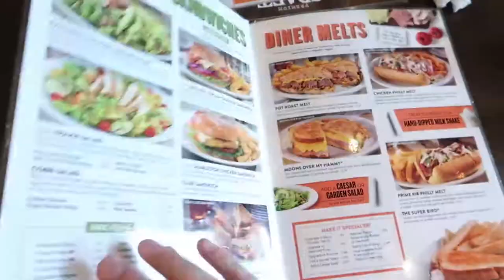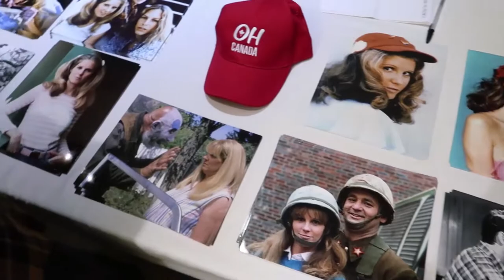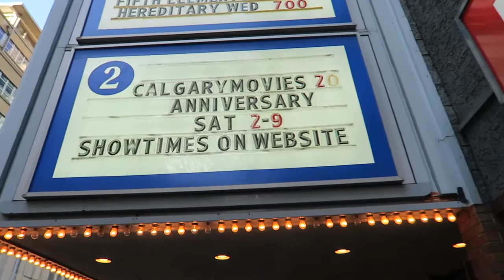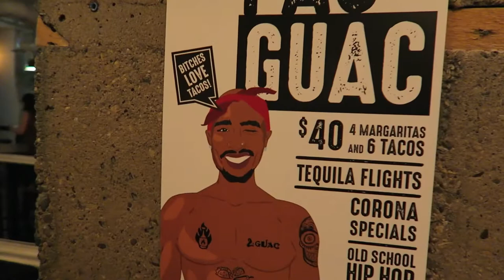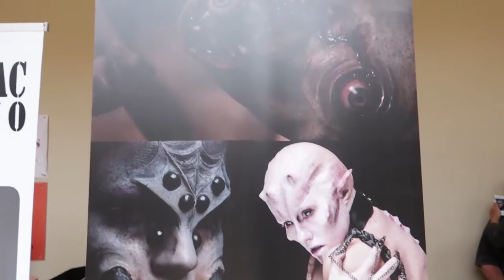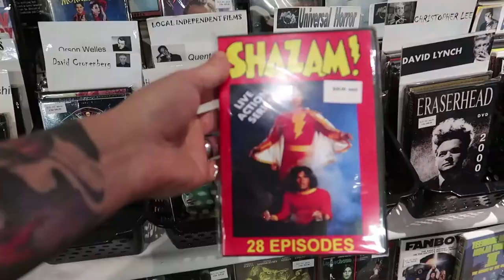Horror Con Calgary 2018 - Vlog Pj Soles, George P Wilbur and much more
I was asked to be a guest moderator at this years Horror Con Calgary and I couldn't have been more pumped slash nervous to do something. This is one of my favorite events every year and to be a part of it now is amazing. The Panels I moderated for Pj Soles and George P. Wilbur Will be uploaded later today and the links will be right here.